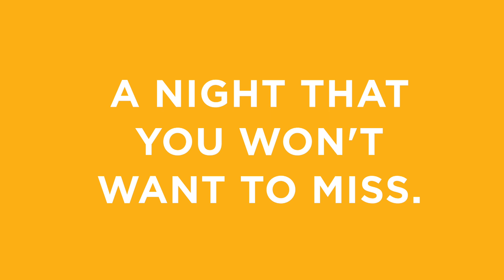Re-envision Arts Celebration 2023 Invite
Re-envision Arts Celebration is the event where artists of all types will come together to express, inspire and elevate the arts in the Greater Hartford region. This year promises to be the most creative event of the year. So, let’s celebrate the arts with passion and creativity.

The evening will include:

Artistic performances and live entertainment
Silent and live auction
Hors d’oeuvres
Signature cocktail
Plated dinner with wine and
2023 Re-envision Arts Visionary Leadership Award Honorees:

LUKE BRONIN, Mayor, City of Hartford
MARLENE IPSEN CEO & President, Travelers Foundation
COREY PANE Corey Pane Fine Arts
ROB RUGGERIO Artistic Director, TheaterWorks